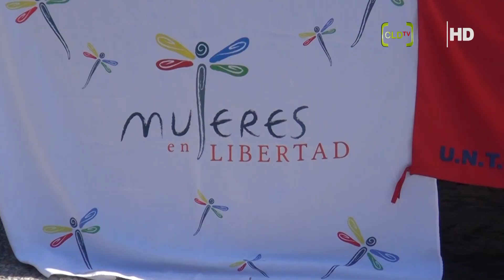Colectivo Mujeres en Libertad Respuesta de PTE Ley interrupción al embarazo